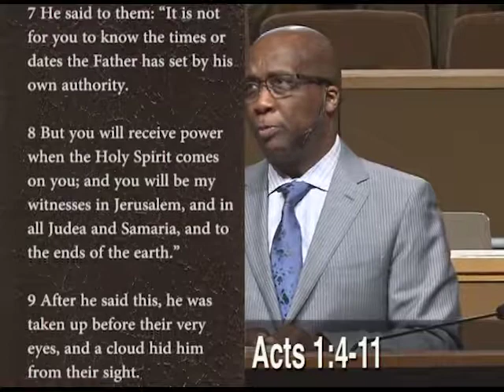Jesus Out Of Sight But Not Out Of Mind